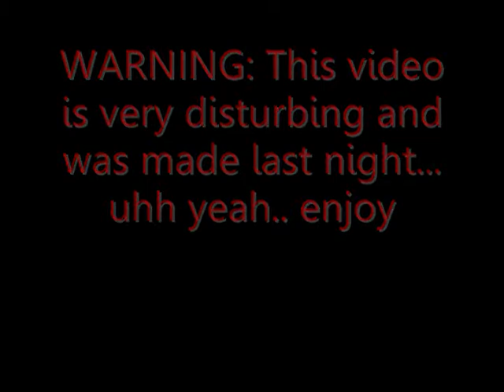FRANKNOCHIO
i dont really even know how to describe this...